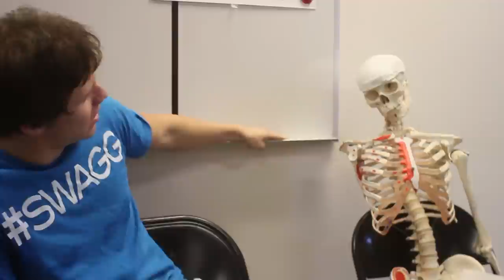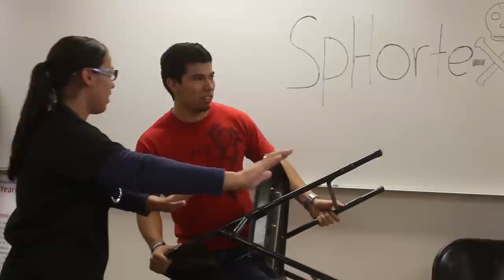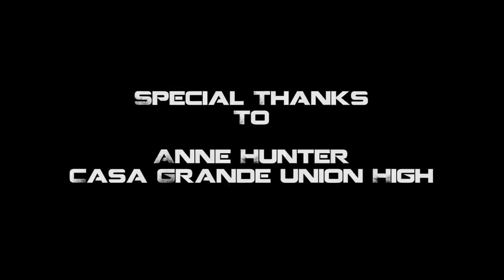Josh & Adriel - Drug Trial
Josh drags Adriel to an experimental drug trial and suffers the side effects.

Starring Joshua Silva and Adriel Coates

Also Consuela Aguirre and Stanley Fry

Filmed by Anthony Trujillo

Sound by Andrew Crenshaw

Edited by Adriel Coates

Directed by Joshua Silva and Adriel Coates

Location - Casa Grande Union High School, Casa Grande, AZ

Special Thanks to Anne Hunter for the location.